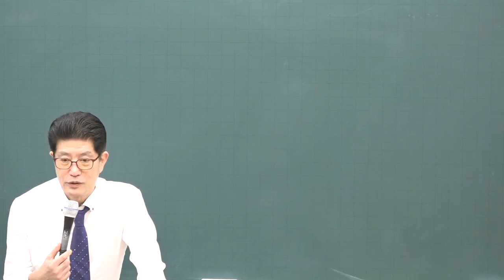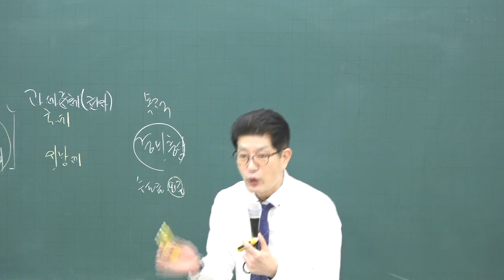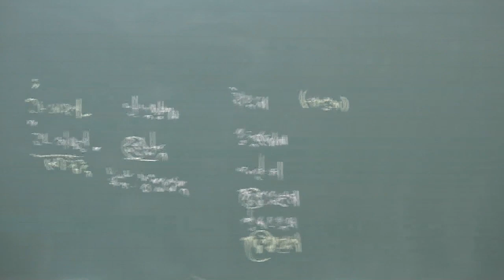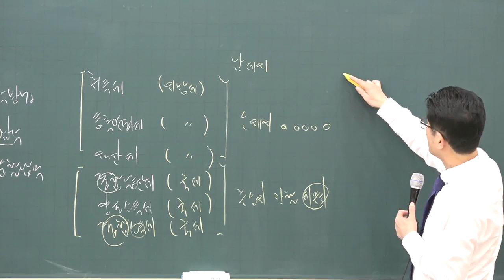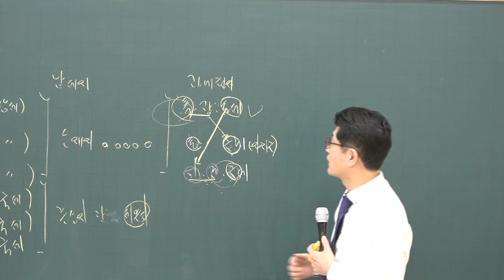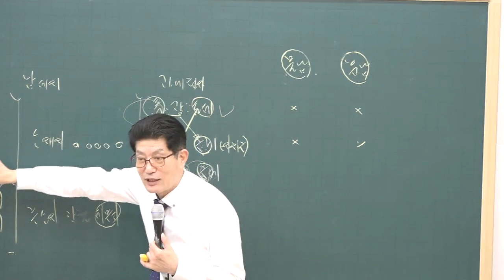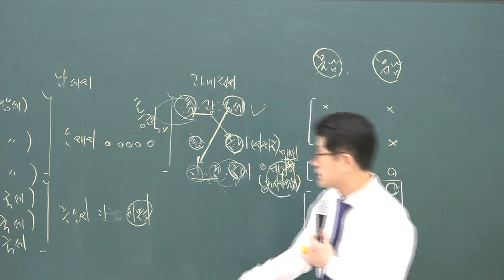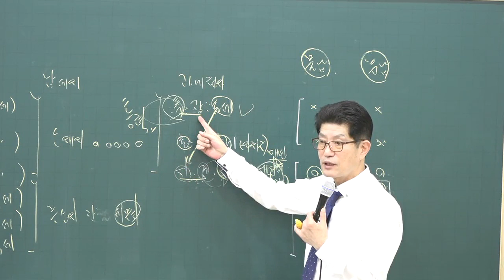[공전무] 2020년 공인중개사 부동산 세법 기초입문 11-2